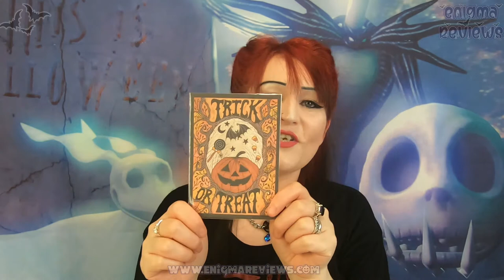Chains'n'Charms Halloween Edition Treat bag Surprise...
Chains'n'Charms
Chains'n'Charms as we all know as Amy is a young 23-year-old who decided to set up a small jewellery company on Etsy in October 2019 where she first created her Facebook account and Etsy since then she has grown in customers and now has a Shopify shop where you can see the heart and soul of ChainsnCharms. From Gothic accessories from earrings, necklaces, bracelets, pin badges and so much more you can see how hard Amy works she really does put all her heart and soul into her little business which is growing super may I add. If you love a good skull, Bat or even something witchy your sure to find it in her shop she does also have stainless steel items if you are like me and have certain allergies to pewter or nickel contact her first to be sure it is what you want.

Thank you, Amy, and to Rach, for this support and love, you really do not need to do that to show you support me because I support you for you and your business anything you send me as extra is just a bonus. PS I will get you back and you better believe it LOL...

AMAZING QUALITY, AFFORDABILITY, GREAT CUSTOMER CARE AND GREAT DESIGNS YOU HAVE IT ALL WELL DONE WE LOVE YOU BOTH LOTS!!!

Codes
Bubbasmeltys 10% Using ENIGMA10
+ Bloopers
+ High Resolution Photos
+ Polls
+ Early Access